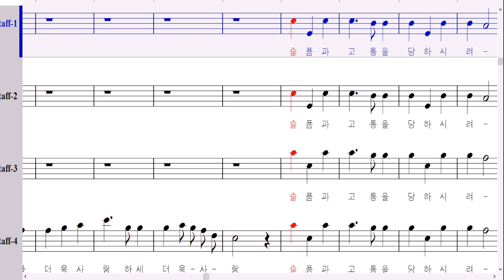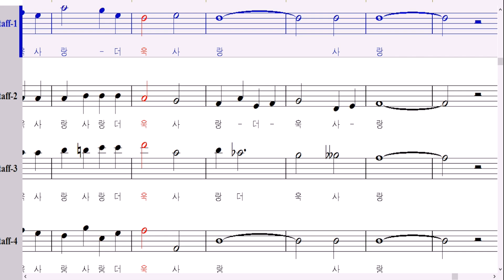그리스도를 더욱 사랑(소프라노)